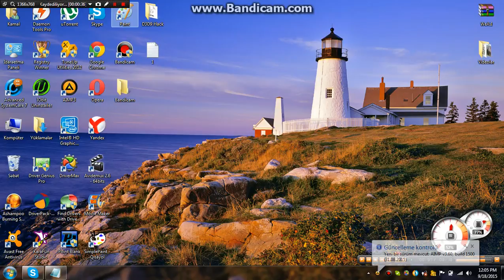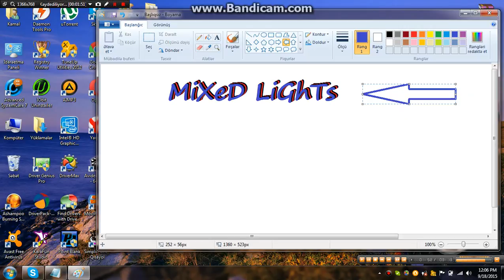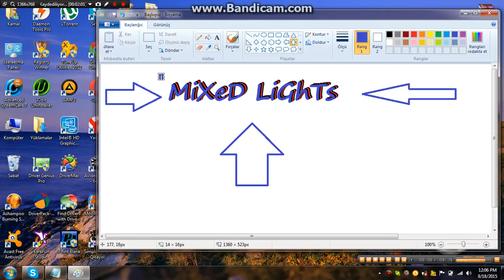Adi Paint (boyama) proqrami ile 3D kimi yazi yazmaq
Abune olmagi unutmayin ki yeni videolar sizede gelsin:))